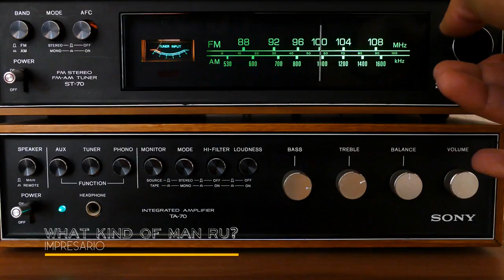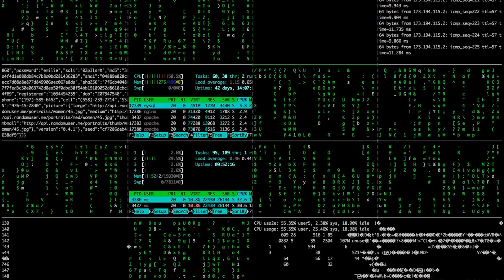WHAT KIND OF MAN RU by Impresario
What Kind of Man R U?
words & music by V. Ruminski
from the CD 'Songs from Inside' 2020

What a little man you are
You just can't take a hit
If anybody calls you out
You throw an angry fit
Is this the way an adult acts?
An example to our youth?
You disregard essential facts
And walk upon the truth.

What Kind of Man RU?

You try to be convincing but
The lies are plain to see
Your only true believers are
The haters who agree
The emperor he has no clothes
and the horse has left the stall
You've trampled on democracy
and the cradle now may fall

The type of decency we had over the years
Is now a faded dream reduced to all our tears
The men of character that stood with noble pride
Are now a mockery and men that you deride
We've seen the heroes in the movies and the news
Do we now spit upon the good things that they do?
Are you the hero that we're forced to stand and praise?
Or is your vision just a pitiful charade?